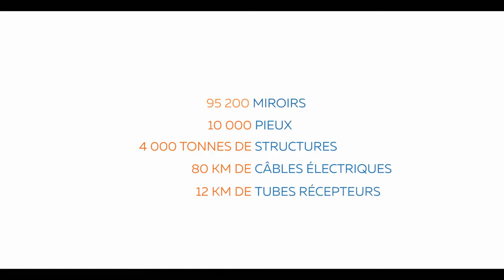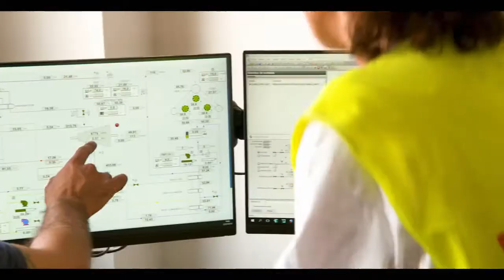Inauguration de la centrale solaire de Llo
A Llo dans les Pyrénées-Orientales, SUNCNIM, filiale de CNIM, et la Banque des Territoires ont inauguré la première centrale solaire thermodynamique avec stockage d’énergie au monde de type Fresnel.